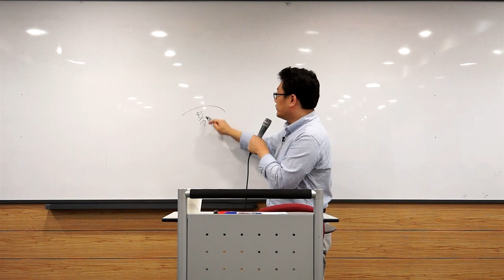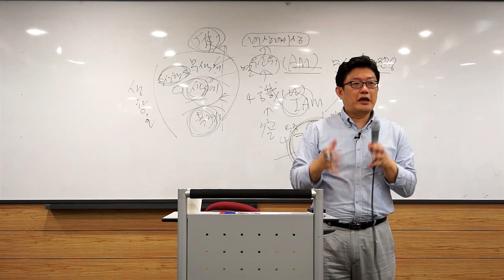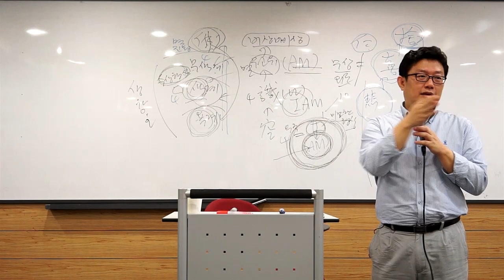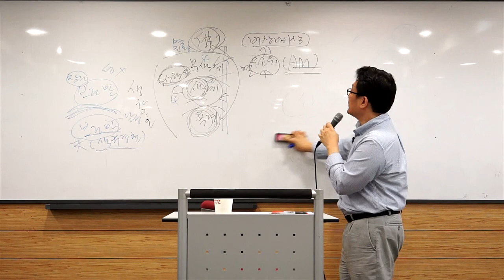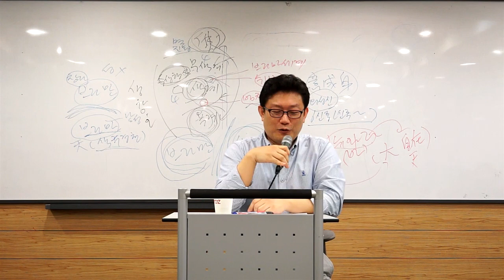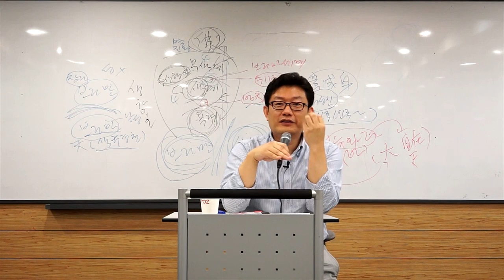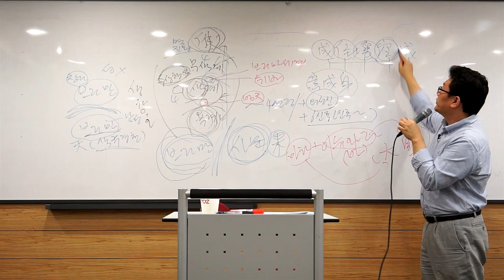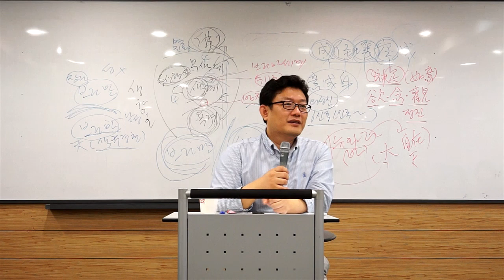[홍익학당] 윤홍식의 화엄경 강의 18강 - 3지 발광지發光地 5 "육신통"